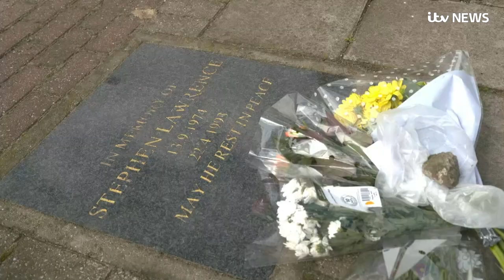Has society changed since the death of Stephen Lawrence? | ITV News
It became a defining moment for race relations in Britain - but 25 years on from Lawrence's murder, can more still be done?